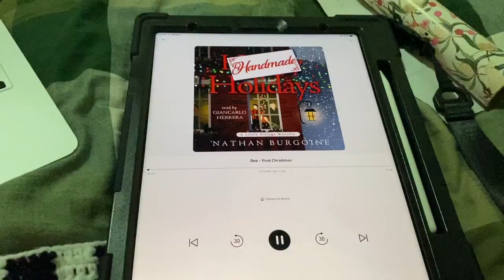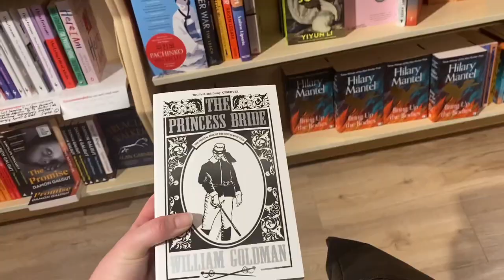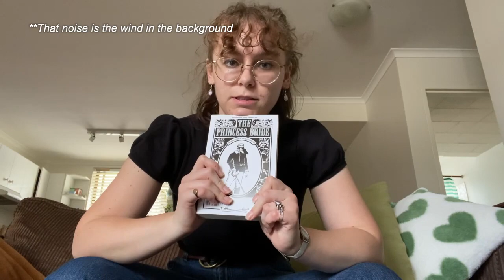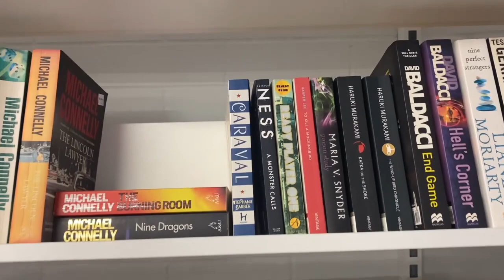December Vlog - Book Shopping, Reading, Making a Trifle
Made a little December Vlog where I'm looking for 'The Princess Bride' to give to my friend as a present, Reading lots of Christmas stories, Making Deserts and Crocheting a Bag.